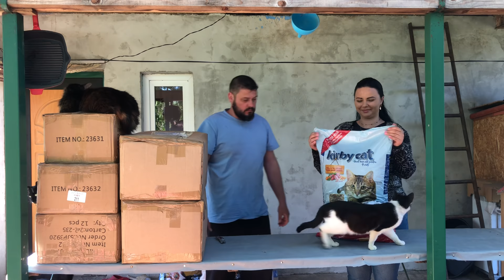Am primit mancare din belsug pentru catelusi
Am primit mancare din belsug pentru catelusi de la Simona din SUA si Geanina din Anglia.
SALVEAZA UN ANIMAL
Cei care vor sa sustina aceste animale o puteti face la acest nr.IBAN RO71RNCB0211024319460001  Nume IONESCU LEHADUS CONSTANTIN  str.radu serban voevod nr. 133 com. drajna de jos jud. prahova
Pentru orice sugestie si discutie ne puteti contacta pe facebook aici